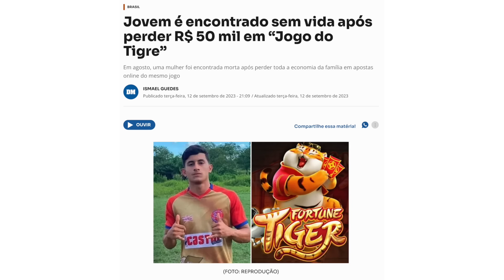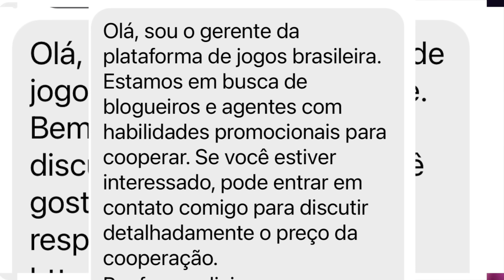Quanto o JOGO DO TIGRINHO quis me pagar para ENGANAR VOCÊS? VOU EXPOR A farsa DESSE ESQUEMA!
Quanto o JOGO DO TIGRINHO quis me pagar para ENGANAR VOCÊS!